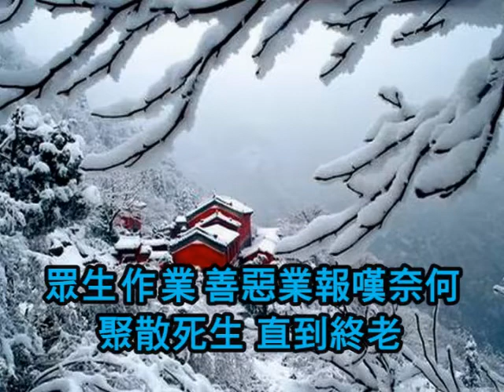夢覺生花雙聲道